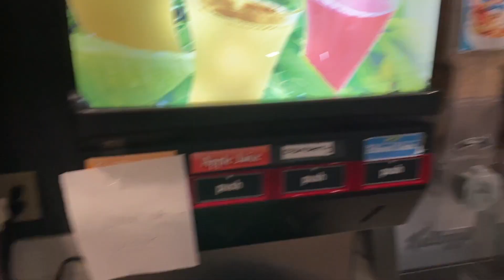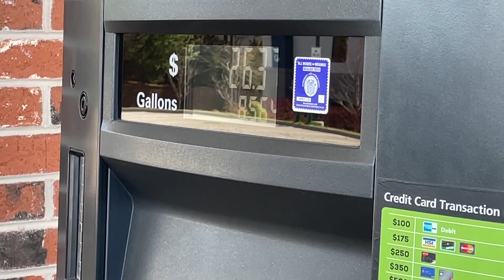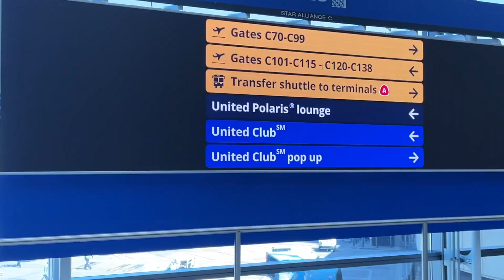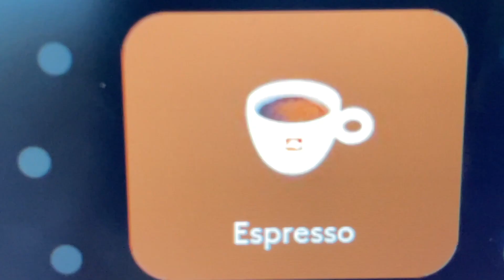LOUNGE in AEROPORTO a NEW YORK, CONSIGLIATA?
Giorno numero 10!